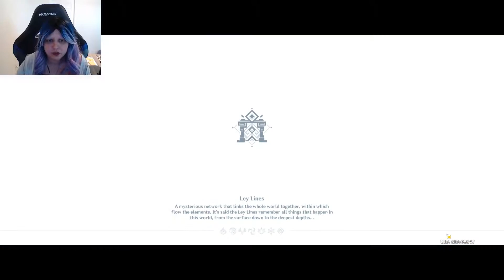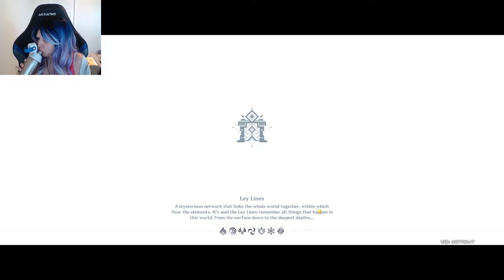Forward progress | Genshin Impact live stream 11-5-20 pt 4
Back to the story missions we go.